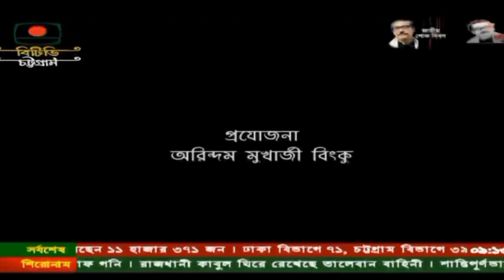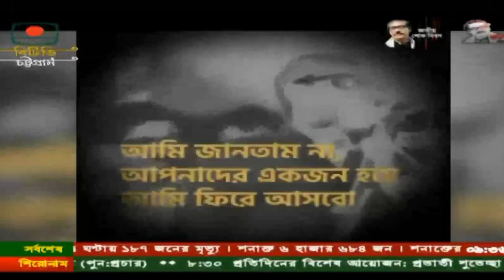টেলিফিল্ম “প্রত্যাশরা অনন্তকাল” রচনা- দেওয়ান হামিদুজ্জামান বাচ্চু । পরিচালনা- আরিন্দম মুখার্জি বিংকু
শেখ মুজিবুর রহমানের অসমাপ্ত আত্মজীবনী এর ১২৫ পৃষ্ঠা থেকে অনুপ্রানিত...
১৫ আগষ্ঠে এর বিশেষ টেলিফিল্ম “প্রত্যাশার অনন্তকাল”
রচনা- দেওয়ান হামিদুজ্জামান বাচ্চু । পরিচালনা- আরিন্দম মুখার্জি বিংকু।